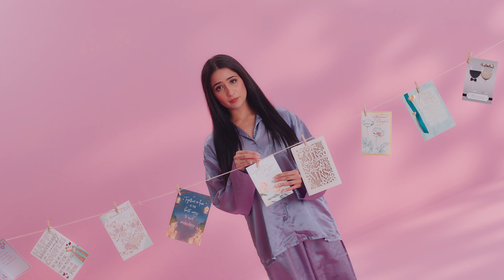HO GAYA PYAR NI KARAN AUJLA | SACHI MAINU VI NI PATA KIDA HAYE | HO GYA PYAR NI KARAN AUJLA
HO GAYA PYAR NI KARAN AUJLA,
SACHI MAINU VI NI PATA KIDA HAYE,
HO GYA PYAR NI KARAN AUJLA,
ho gaya pyar ni,
ho gya pyar ni,

IDK How Lyrics

Follow Karan Aujla
on Bandsintown

Ho gaya pyaar ni
Sacchi mainu vi ni pata kiddan haaye
Bhull gi dull gi
Ohne takkeya hi mere vall aaye
Hasseya mar gi
Ohnu dil deke aa gi osse thayein

Pata hi ni laggeya oh kadon agge wadheya
Te sangdi nu mainu baba
Chakkna peya ni sacchi
Kinne ho jayi haal mera

Puchheya pyaar naal
Chandre da maan mainu rakhna peya ni
De gaya parchi
Ohde number de pichhe dohe naaye

Haaye sitteya gulaab ohne
Chukkya gaya na methon

Rokeya gaya na methon lukeya gaya
Sikhar dupehara aakhi nehra aa gaya ni
Mainu paani oh le aaya gala sukkeya gaya
Oh aaya te aa giyan kaniyan
Khadi khaloti bhijj gayi main
Deed ohdi ne keel leya mainu
Sane kitaaban dig gayi main
Ishkan dang li
Pher dasso kudi kithe jaye

Ajj ni laggeya
Pehlan taan bahane bade laaye

Haaye kinniyan ni jo the
Jithon ehda kurte ch
Ho gayi tareef methon
Kardi kivein na sacchi
Hardi kivein na kole
Khad’di kivein na
Meri ohne jaan katt li
Main mardi kivein na
Aujla dekh ni
Bas mere utte gaane likhe jaaye